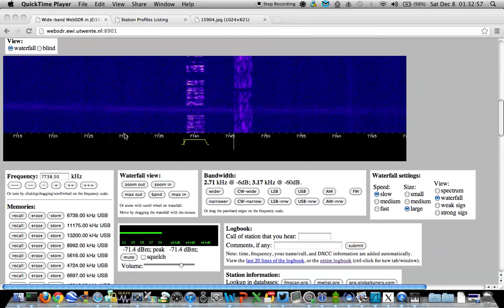Irish Sailors Throwing F-Bombs on 7738.50kHz USB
Irish Sailors